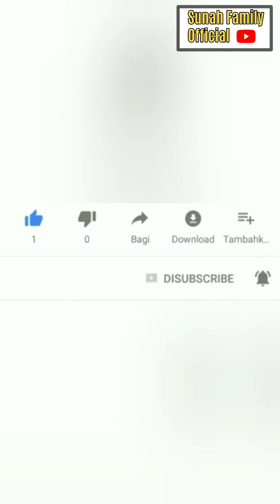SUNAH FAMILY AJAK ADZAM KE CIMAHI KANGEN EMAK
SUNAH FAMILY AJAK ADZAM KE CIMAHI KANGEN EMAK@diarysule